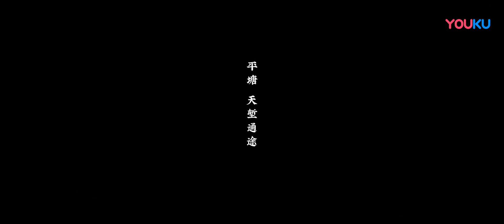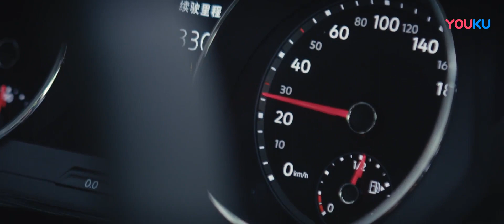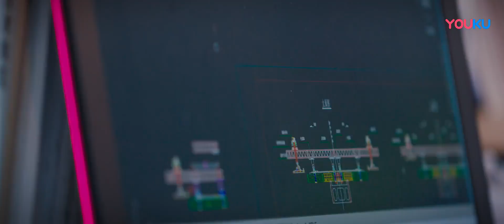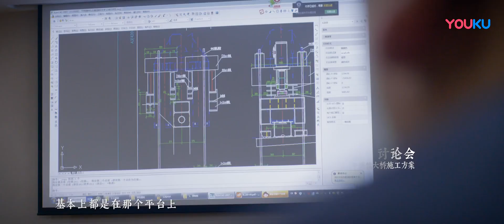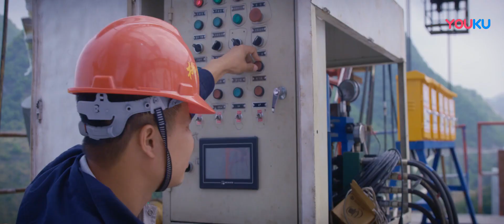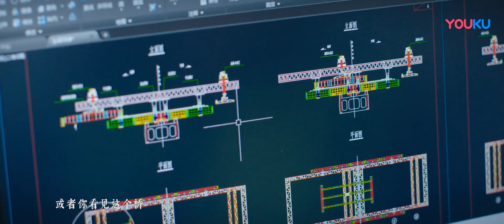【最美中国 第四季】EP2 云中漫步，贵州110层楼高的“天空之桥”又创世界纪录！ | 中国首部航拍纪录片 | 优酷纪实 YOUKU DOCUMENTARY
★简介：《最美中国 第四季》作为中国首部航拍纪录片，走遍中国20多个省市，在超过50个地区进行摄制，以文化传承、超级工程等为线索，通过航拍视角纵观中国广袤疆域，追寻中国的历史足迹，展现见所未见的中国之美，讲述不一样的中国故事。